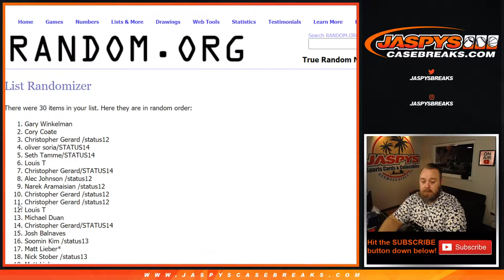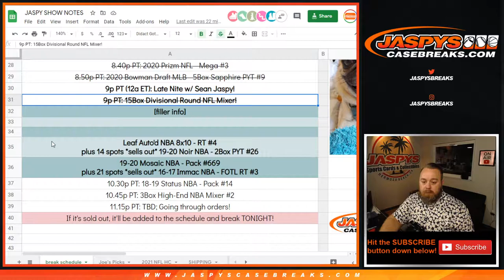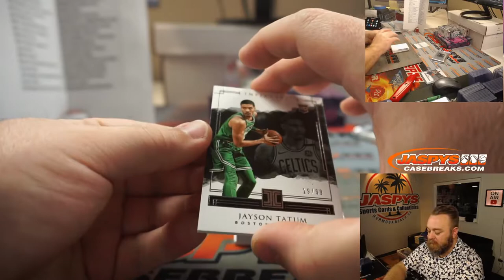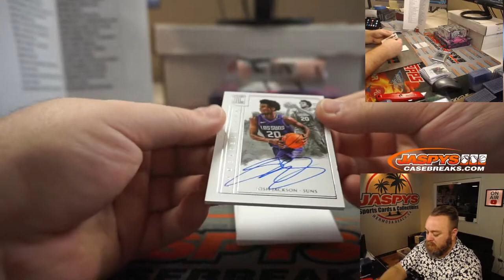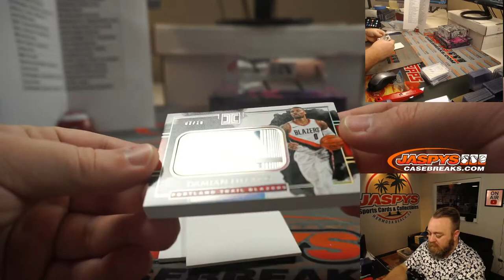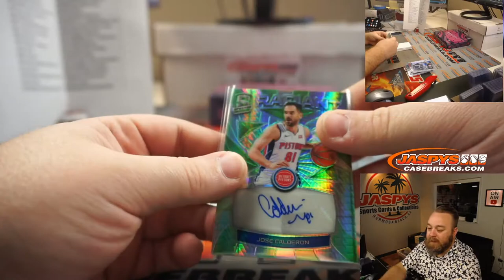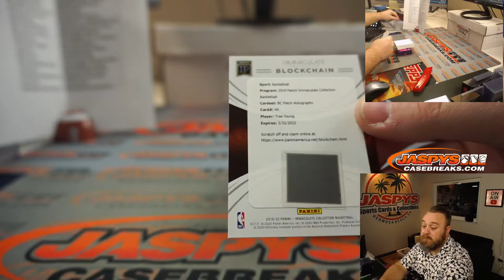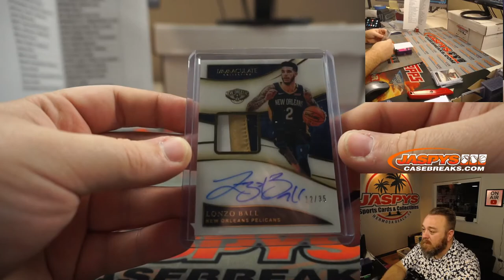TH 1/14 - JASPY'S 3-BOX HIGH-END 17-18-19-20 BASKETBALL MIXER #2 *RANDOM TEAMS*